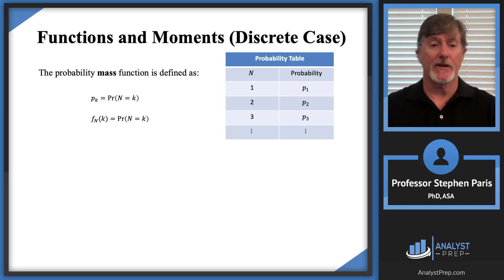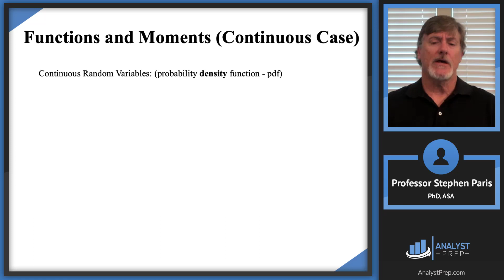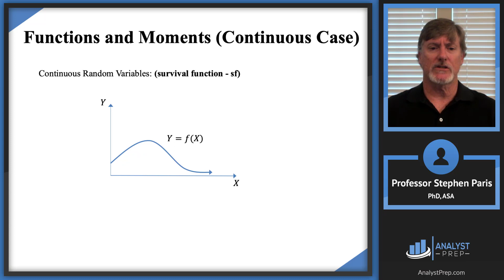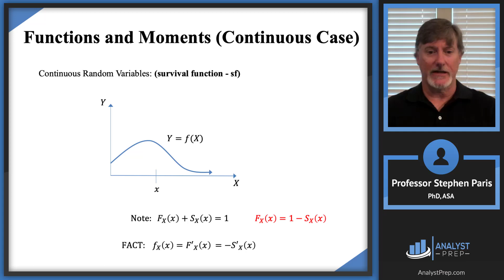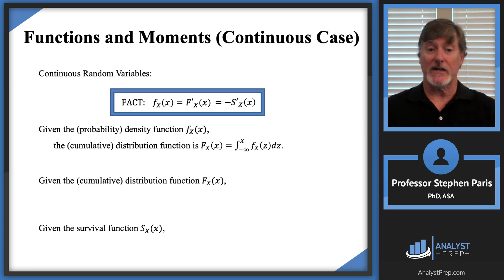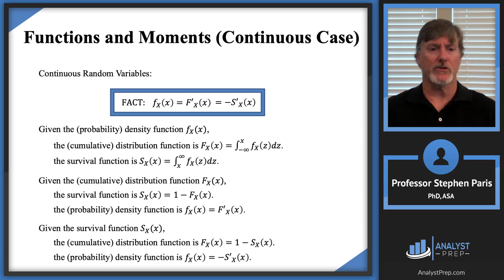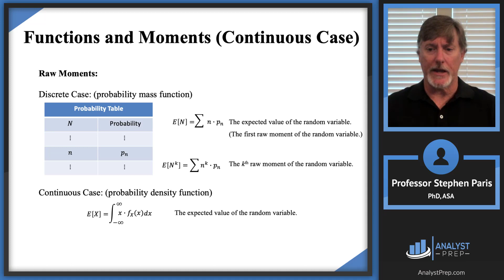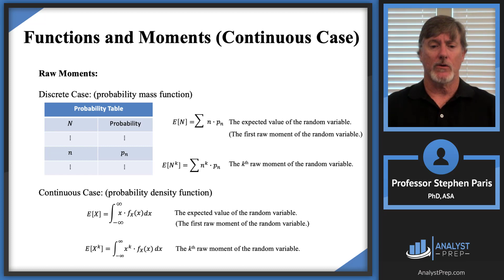Functions and Moments – Continuous Case (SOA Exam P–Probability–Univariate Random Variables Module)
Master the continuous case for SOA Exam P. In this lesson, Professor Stephen Paris explains how probability density functions (pdf), cumulative distribution functions (cdf), and survival functions work, and how to move between them. You will also learn how to compute probabilities as areas, connect cdf, pdf, and survival via derivatives and complements, and calculate moments including the expected value.
Perfect for Exam P prep, stats refreshers, and actuarial students.

AnalystPrep Actuarial Exams Study Packages (video lessons, study notes, question bank, and quizzes,) can be found

After completing this video you should be able to:

 - Explain and calculate expected value, mode, median, percentile, and higher moments.
 - Explain and calculate variance, standard deviation, and coefficient of variation.